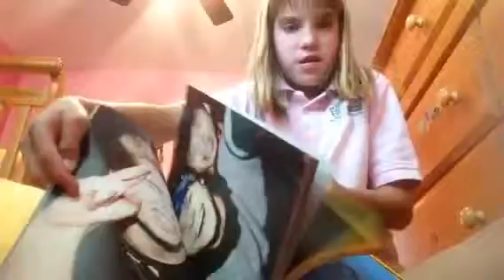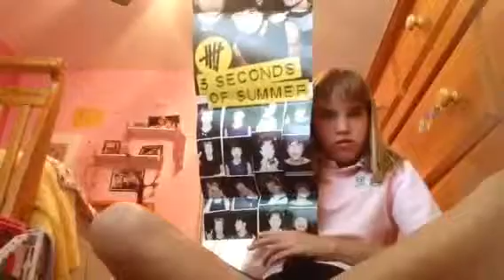All My 5SOS Merchandise